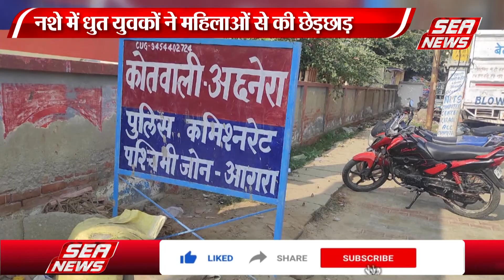डांस कर रही महिलाओं से छेड़छाड़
थाना अछनेरा क्षेत्र के  ग्राम कसौटी में नशे में धुत युवकों ने डांस कर रही महिलाओं छेड़छाड़ कर दी। विरोध करने पर युवकों ने लोगों से मारपीट कर दी।  पीड़ितों ने मामले की शिकायत थाना अछनेरा पुलिस से की है । पुलिस पूरे मामले की जांच पड़ताल में जुट गई है।।।।।।